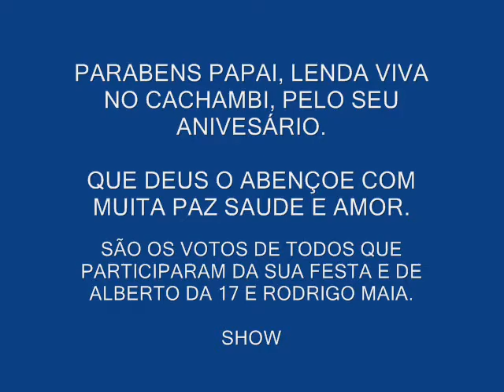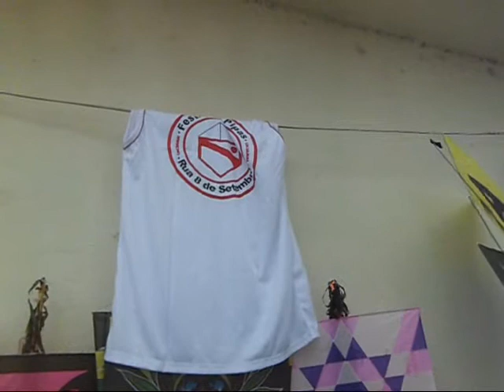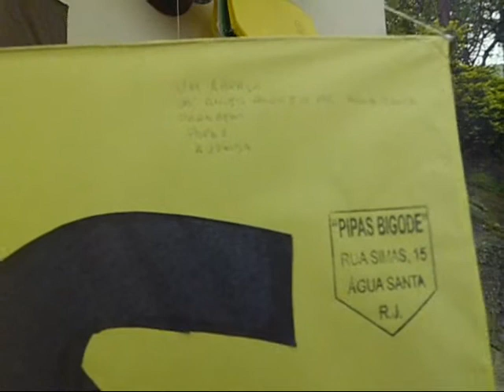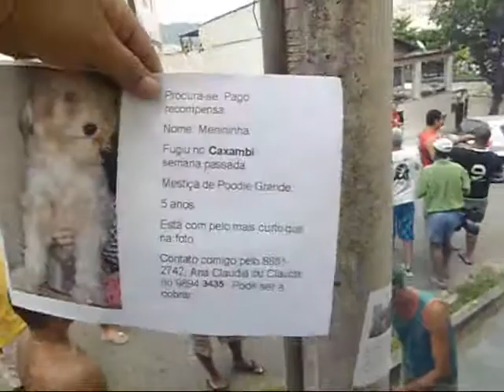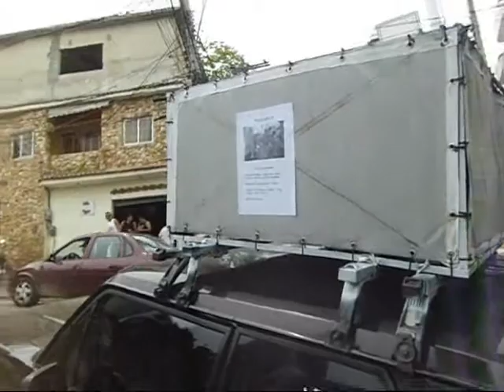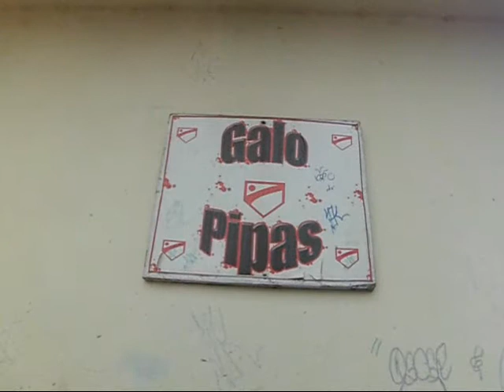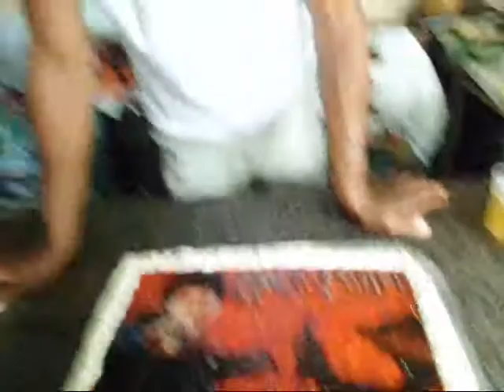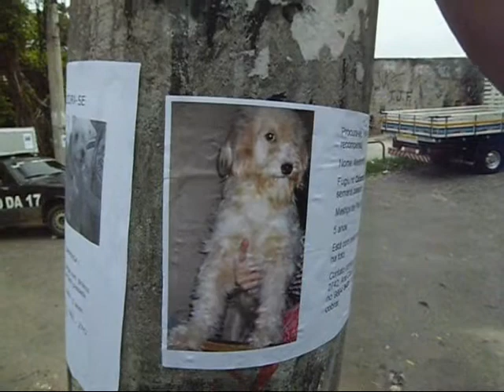PIPA ANIVESÁRIO DE PAPAI CACHAMBI 1/4- ALBERTO DA 17.wmv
PAPAI A LENDA VIVA, IDEALIZADOR  DA PIPA NA 8, RELIGIOSO, UM PAI AMIGO COM A ESPOSA E FILHOS, PAPAI MEUS PARABENS E QUE DEUS O ABENÇOE COM MUITA SAUDE, PAZ, AMOR...
SÃO OS VOTOS DE TODOS AMIGOS E ALBERTO DA 17

VALEU GALO PIPA